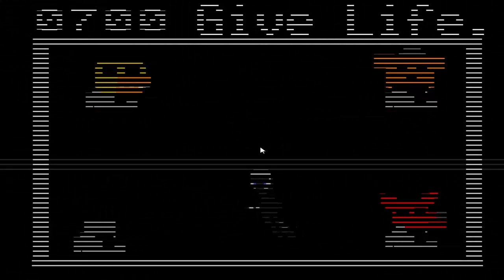Nareszcie Wypłata !! - Five Nights at Freddy's 2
Po 20 próbach wreszcie udało mi się przejść 5 noc tia już są ferie i CS Nexon Zombies i ja się zdjednoczymy postaram się coś nagrać ale nie wiem czy się oderwę XD